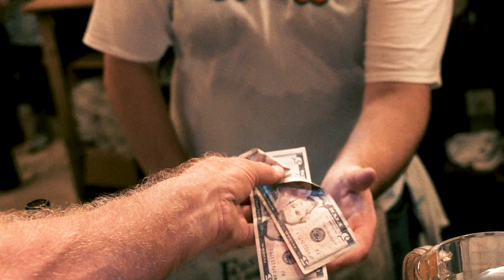Dale Watson - Live at Gruene Hall 07/03/2019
Quick Quick Slow Slow by Dale Watson & His Lone Stars at Gruene Hall July 3, 2019